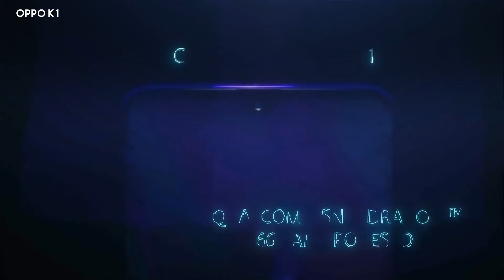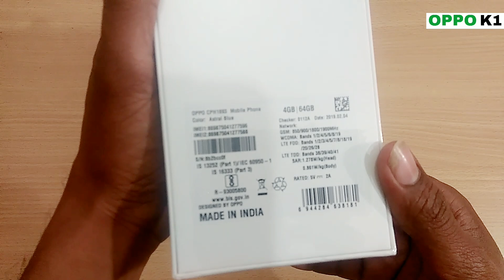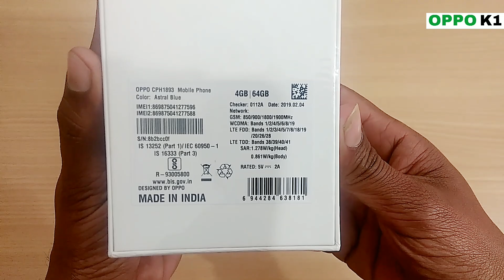Unboxing Oppo K1 Smartphone || In Display Fingerprint Oppo K1 || Overview & Giveaway Oppo K1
Oppo K1 Smartphone Unboxing, Overview, In Display Fingerprint, 25MP Selfish Camera, 3600mAh Long Battery life.